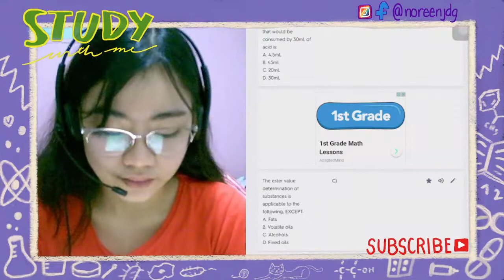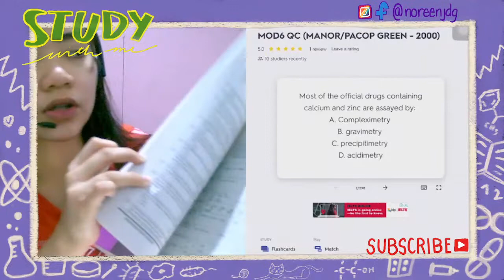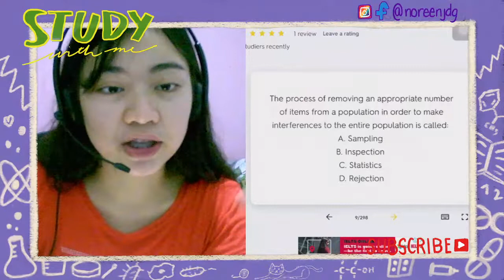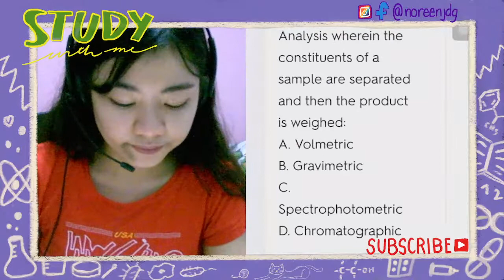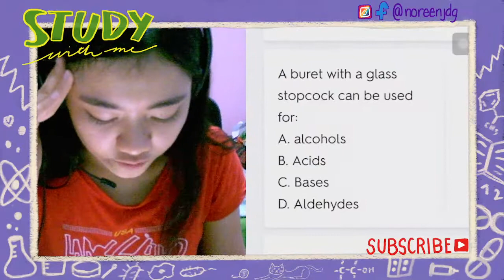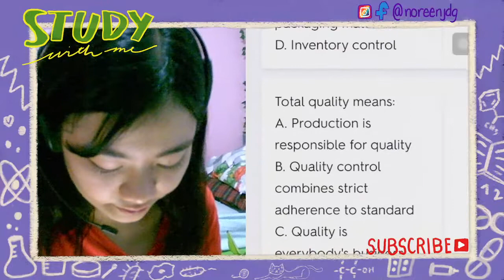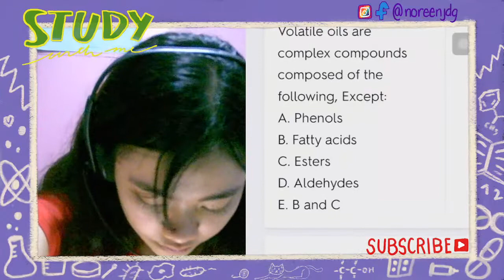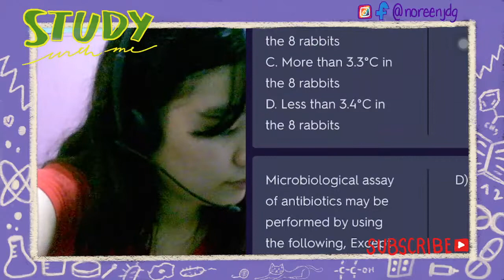Module 6 Pharmacy Board Exam Review (Quality Control/ Assurance, Microbiology, Public Health)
Module 5 is comprise of Quality Control, Quality Assurance, Microbiology, and Public Health. This module is 15% of the board exam. This is a self-review, in my own pace.

Diploma cutie na soon!!